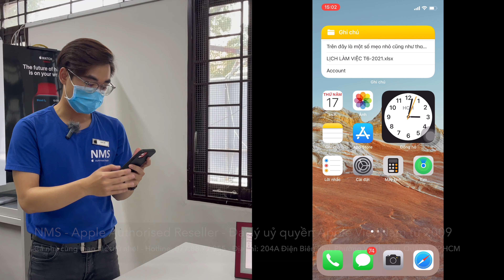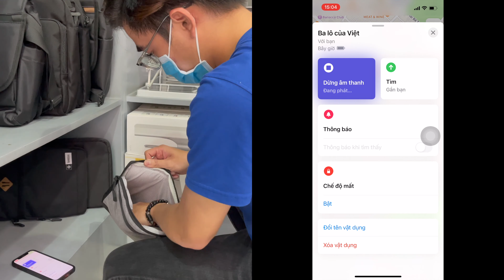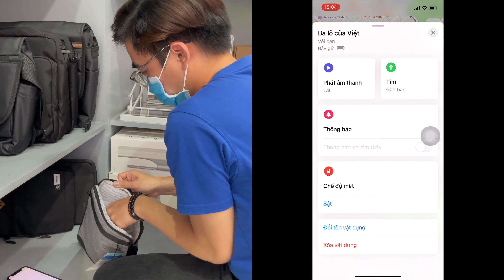Hướng dẫn kết nối và trải nghiệm AirTag @ NMS - Apple Authorised Reseller